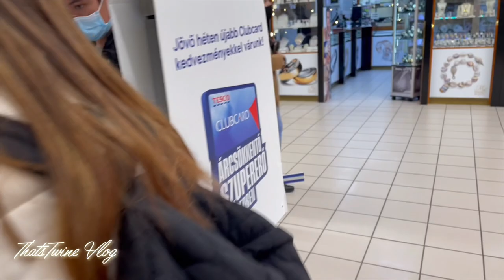VLOG: Spend the day with me✨(Cafe Vlog,New Hair and House Viewing)